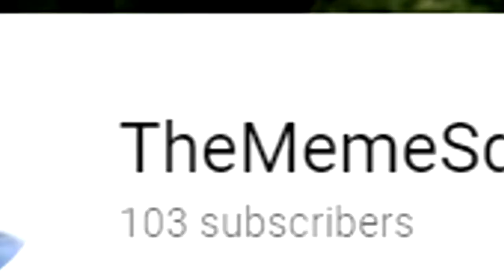a necessary video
nec·es·sar·y
ˈnesəˌserē/Submit
adjective
1.
required to be done, achieved, or present; needed; essential.
"members are admitted only after they have gained the necessary experience"
synonyms: obligatory, requisite, required, compulsory, mandatory, imperative, needed, de rigueur; More